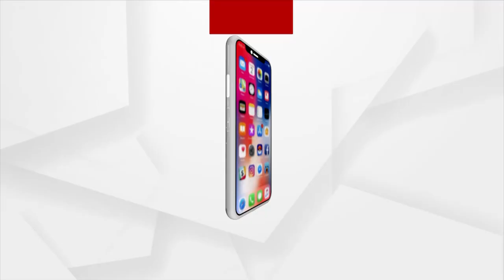ମିଳିଲା ଚୋରି ଶିଶୁ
ମିଳିଲା ଚୋରି ଶିଶୁ। ସୁବର୍ଣ୍ଣପୁର ଜିଲ୍ଲା ମୁଖ୍ୟ ଚିକିତ୍ସାଳୟର ସ୍ତ୍ରୀ ଓ ପ୍ରସୂତି ବିଭାଗ ୱାର୍ଡରୁ ଶୁକ୍ରବାର ନବଜାତ  ଶିଶୁ ଚୋରୀ ହୋଇଥିବା ଅଭିଯୋଗ ହୋଇଥିଲା। ତେବେ ଅର୍ଜୁନପୁର-ଶରଧାପଲି ରାସ୍ତାର ପ୍ରତାପ ପୁର ନିକଟରେ ରାସ୍ତା କଡରୁ ଶିଶୁଟିକୁ ଉଦ୍ଧାର କରାଯାଇଛି।